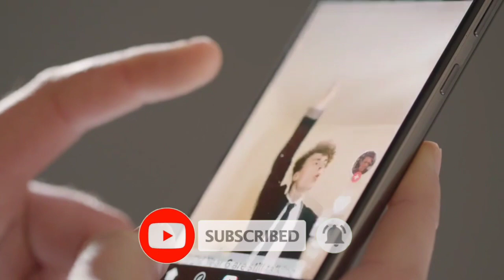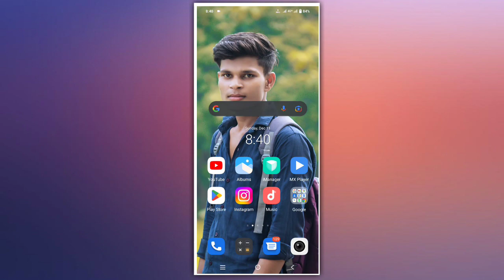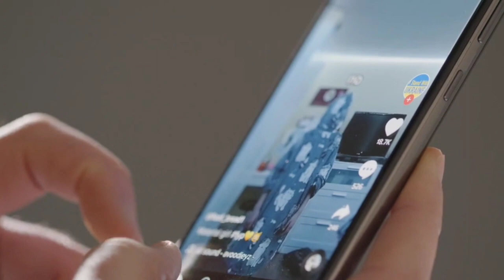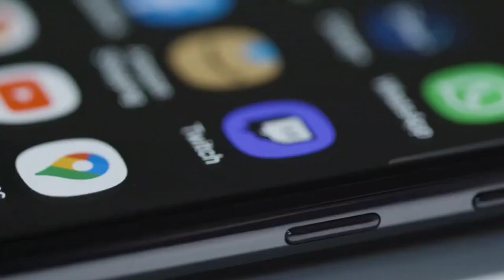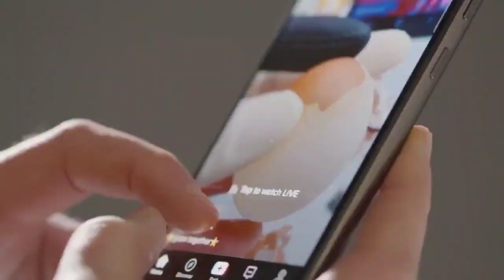100 Subscribers in 2 से 3 Day में - | New Trick | 2023 | Free Subscribers Le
100 Subscribers in 2 से 3 Day में - | New Trick | 2023 | Free Subscribers Le